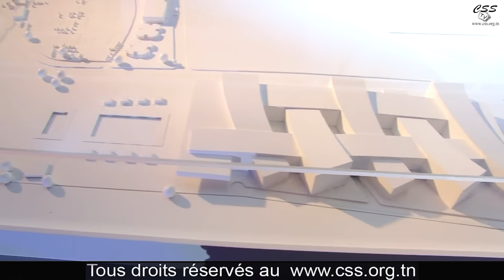[04/02/2017] CSS-TV Assemblée générale élective des SOCIOS-CSS partie 3